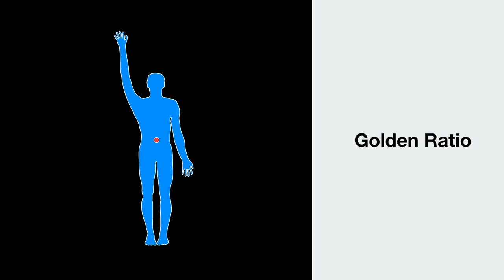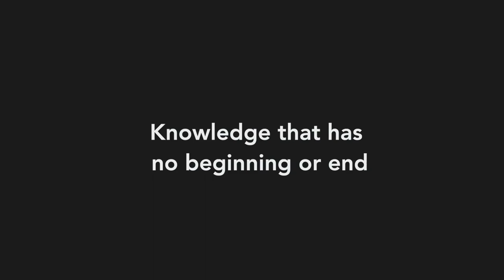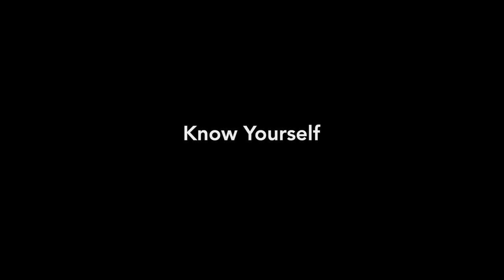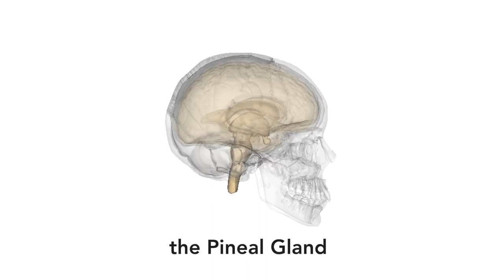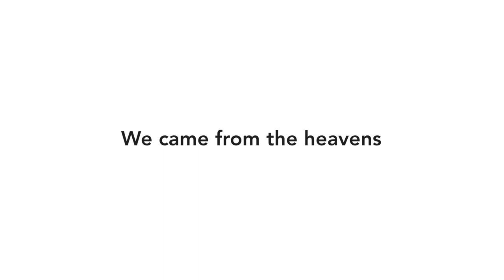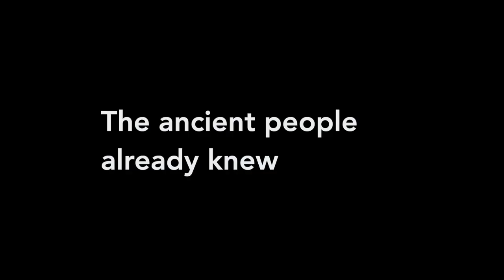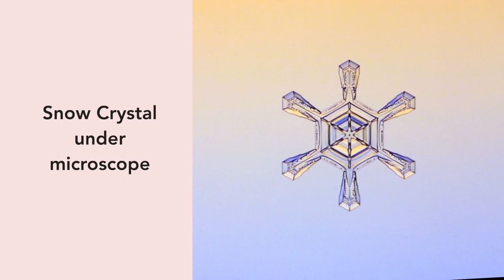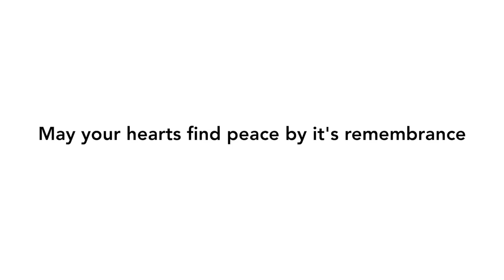Divine patterns in nature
How sacred geometry and golden mean ratio is embed in everything forming similar patterns in both Macrocosm and Microcosm. God's fingerprint in all things seen and unseen.